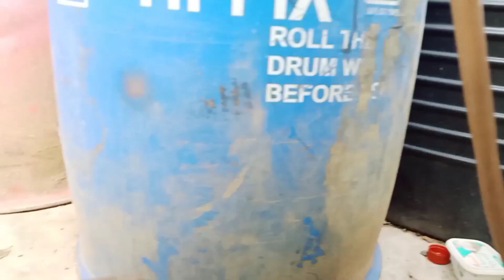Sunday se lekr Tuesday tak kya kiya